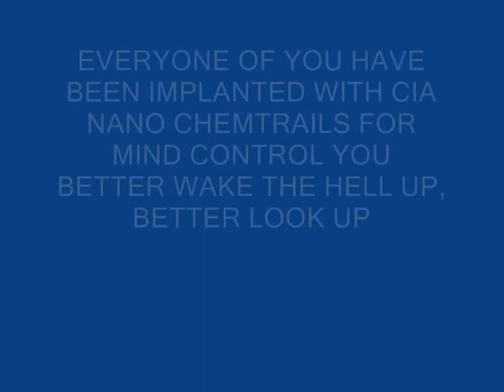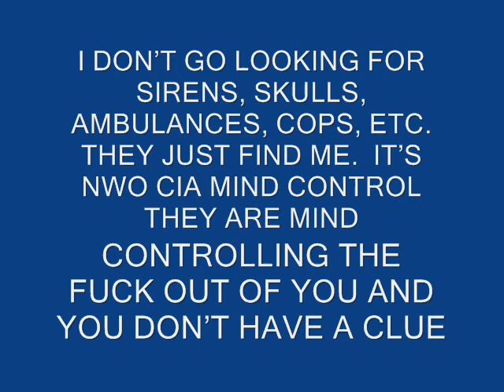SATANISM THE CIA HAS SOLD IT'S SOUL TO THE DEVIL